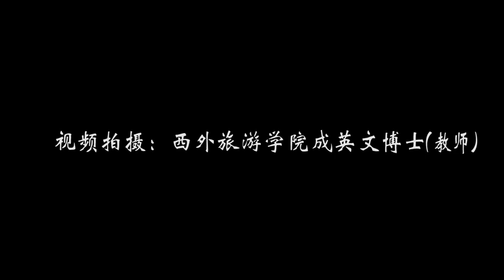XiAn International Studies University